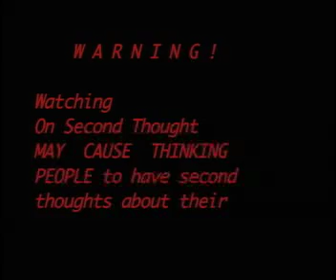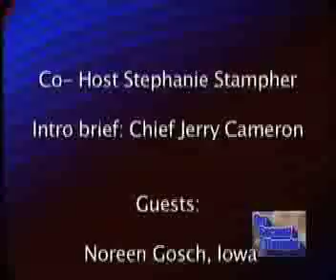TAITZ # 5 w Gail Lightfoot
Selected clips with Dr. & Atty. Orly TAITZ, with former V.P. Candidate Gail Lightfoot, on William Wagener's
LIVE  Friday Night TV show for Cable in Santa Barbara County CA. [ Ch 25 Comcast ] , with explainations of why according to Emerich de Vattel, 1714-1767,  "Natural Born" means BOTH parents must be citizens of the nation as written in LAW OF NATIONS by E. de VATTEL.    March 2009